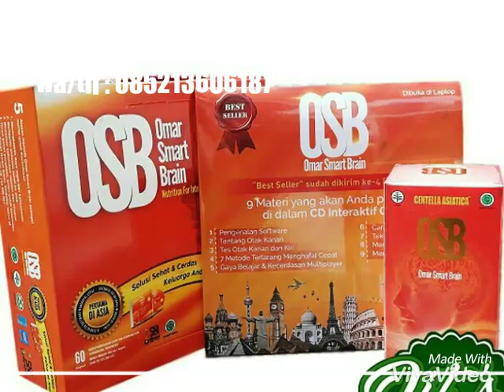Omar smart brain nutrisi dan vitamin otak anak asli